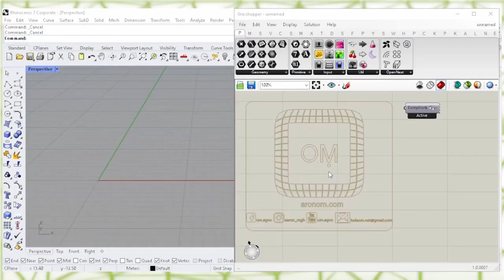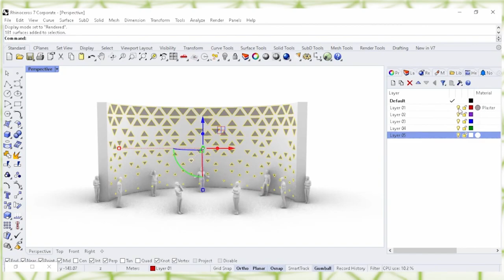Map To Surface - grasshopper rhino